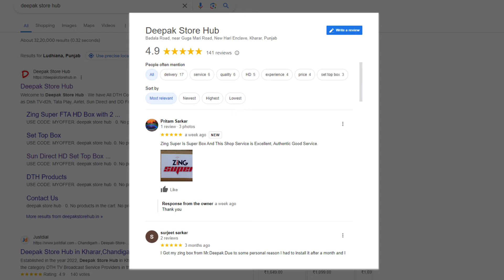Zing Super FTA Box SD and HD available with 4 Years Free Pack of 350+ Channels 🔥| Dish TV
Namaskar Dosto,

Aaj hum aapko batayege ki humare pas aapke liye Zing Super FTA Box available hai SD or HD dono mein 350+ channels ke pack ke sath pure 4 saal Free ke liye. iski puri jankari ke liye video ko pura jarur dekhe.

Dhanyawad.